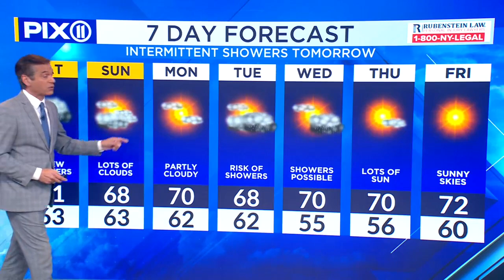Rain to continue this weekend in tri-state area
More rain is in the forecast for the tri-state area this weekend. PIX11 meteorologist Chris Cimino has more details in the seven-day forecast.